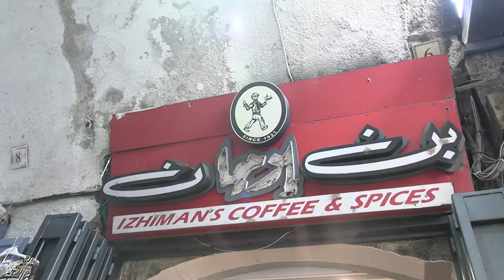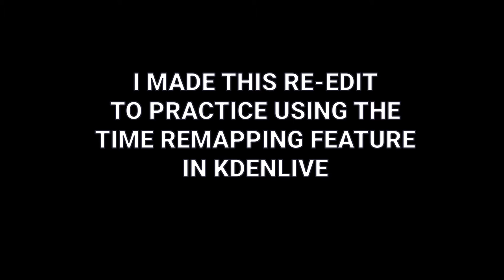Sights And Sounds Of East Jerusalem (Muslim Quarter, Old City)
A video montage of clips from The Muslim Quarter in Jerusalem's Old City and surrounding environs.
'Speed ramping' (style) effect using the time remapping feature in Kdenlive.